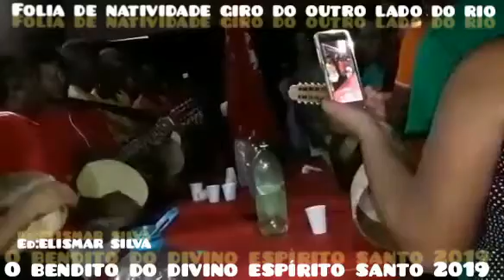O bendito da folia de natividade 2019 giro do outro lado do rio